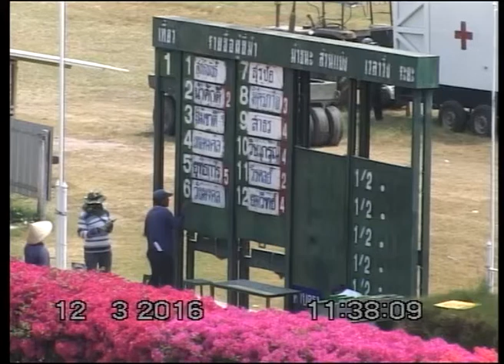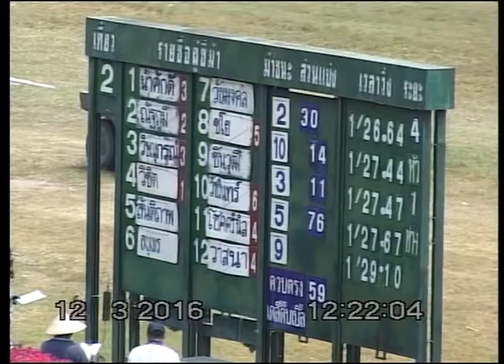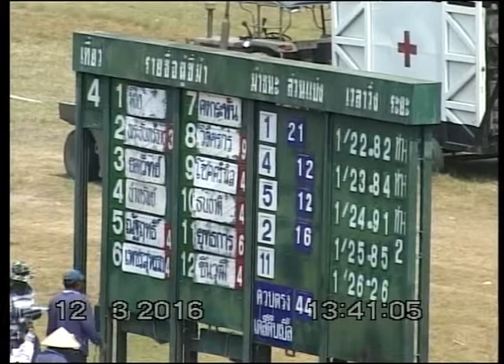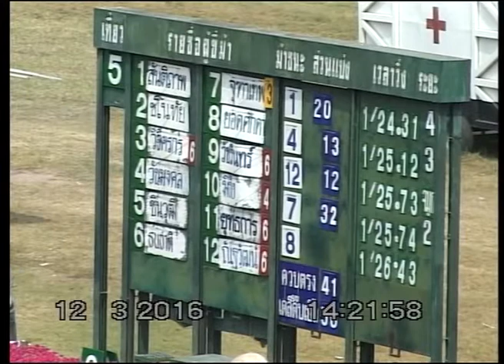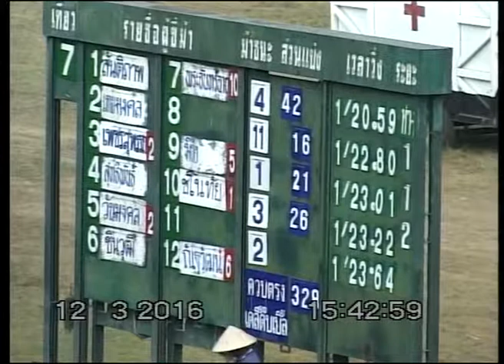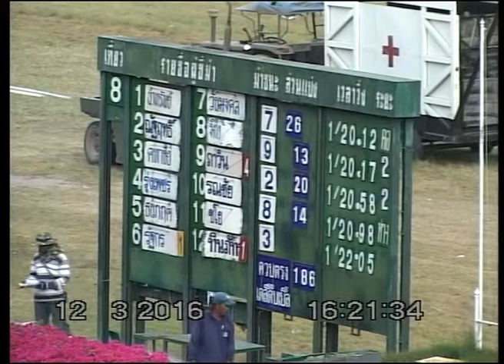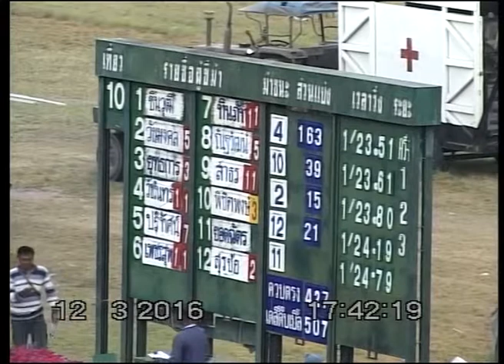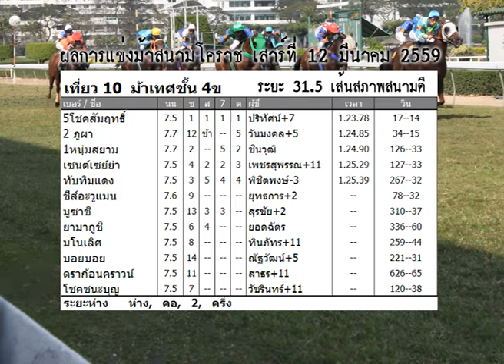ม้าแข่งสนามโคราช 12 มี.ค. 2559 ครบทุกเที่ยว